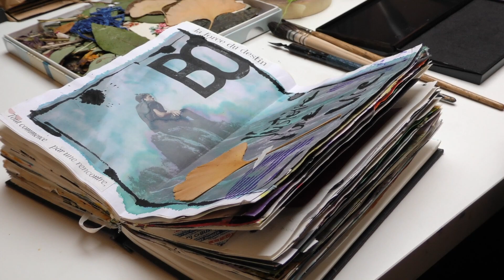7 jours à Nanterre, l’hebdo : Faites vos vœux !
C’est Alexandra de Lapierre qui signe cette année la carte de vœux de la municipalité.
Photographe et plasticienne, elle vit et travaille à Nanterre. Ses compositions jouent avec les images, les mots, les textures et constituent de véritables recueils de souvenirs.
Retrouvez chaque semaine l’actualité de Nanterre en images !